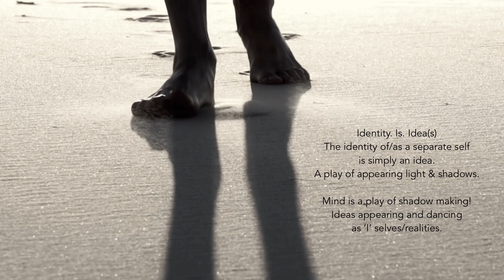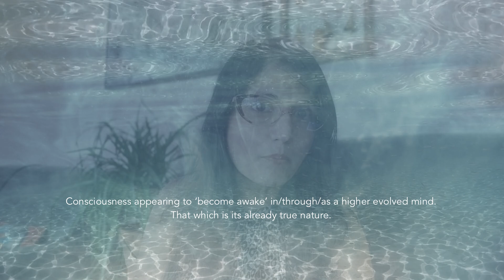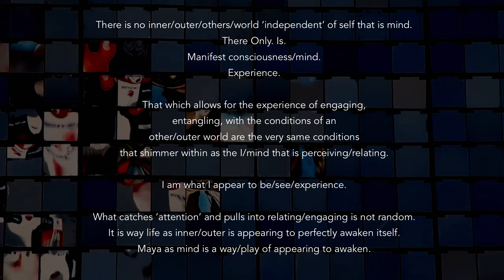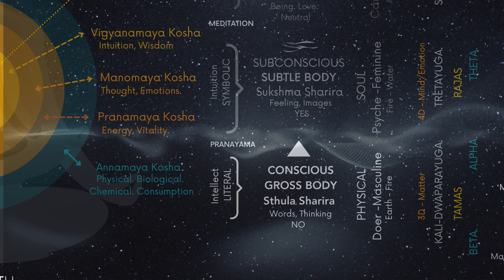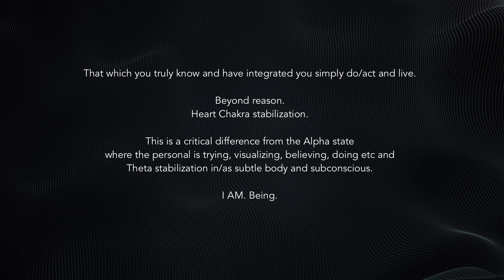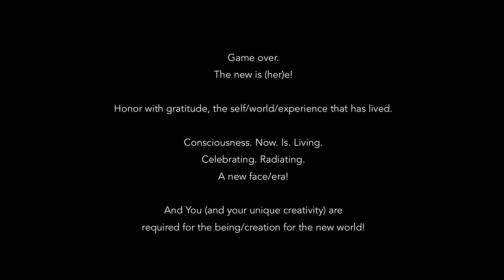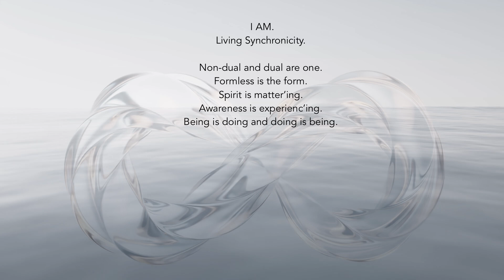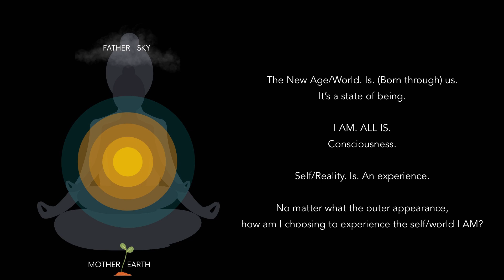The brainwave we predominantly vibrate in/as determines CLARITY! Perception/Experience/Reality!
Mentioned videos

 - IAM. Victorious! - UJJAYI Pranayama

 - ‘I AM Your Mirror’ in progress and coming up soon!

More info @

Please support Creative Artists when and where possible.

Music gives wings to the mind, flight to the imagination and life to everything. - Plato

Background music
Boundless by Mettaverse.

Other snippets from Storyblocks.